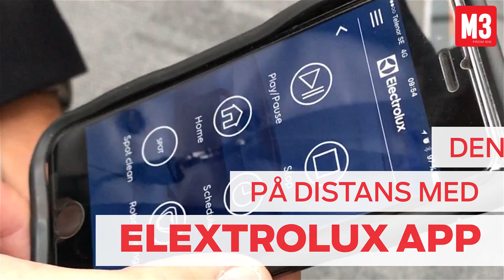Electrolux Pure i9: Här är Electrolux nya robotdammsugare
Electrolux nya, smarta robotdammsugare Pure i9 navigerar med hjälp av laser och kan styras på distans i din mobil.